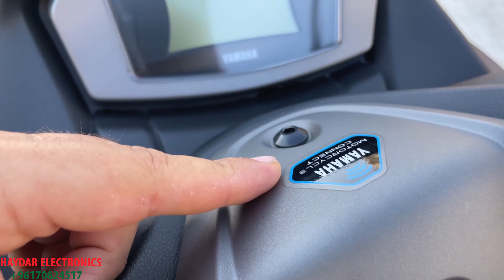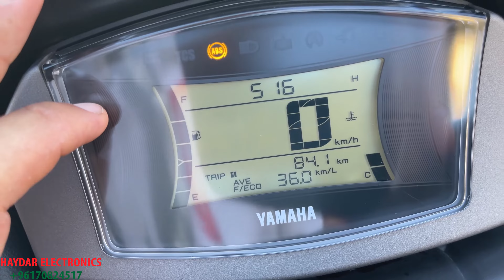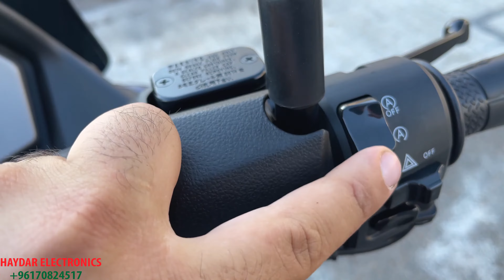Yamaha Nmax full review - دباب ياماها